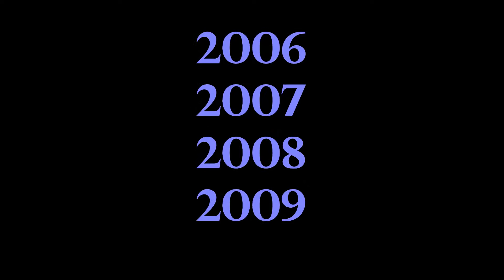Art Association of the Philippines Activities & Events 2015-2016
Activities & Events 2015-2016